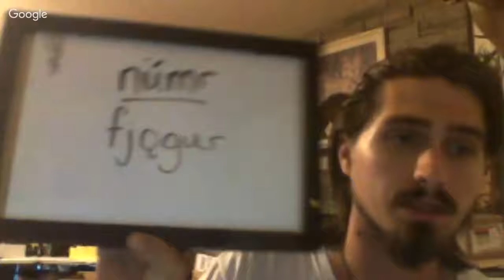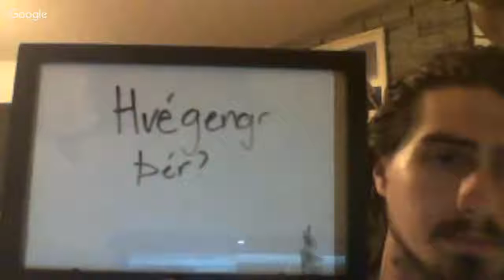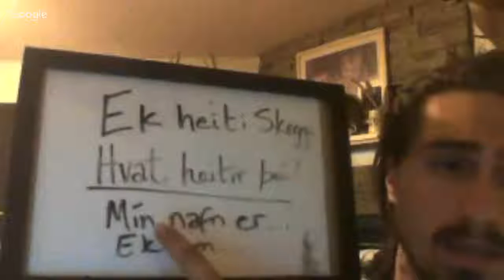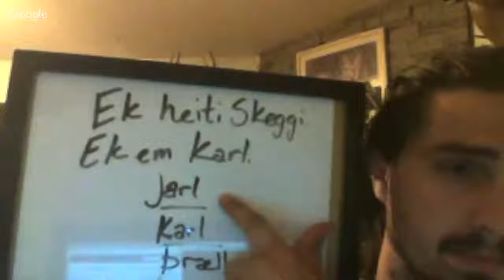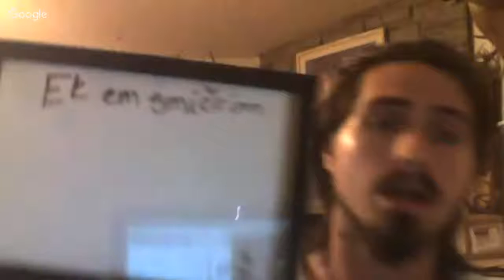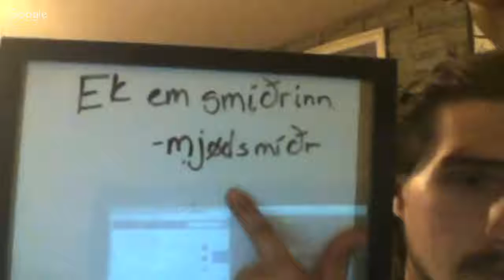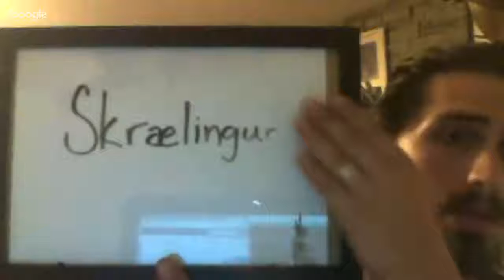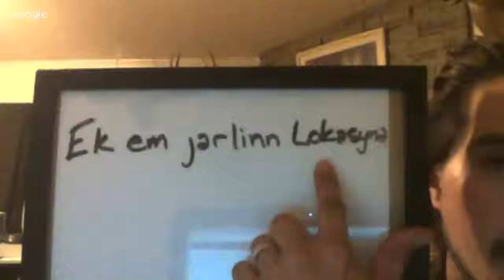Lesson 6: Encampment Phrases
Old Norse for Reenactors class is ON for tonight 8-8:30ish. We'll be covering simple phrases for use around encampment.